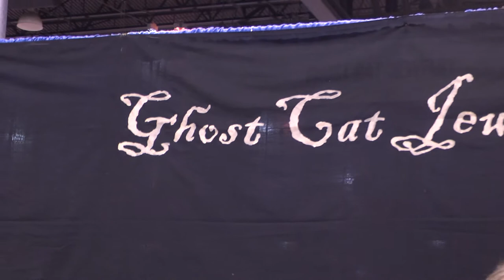Ghost Cat Jewelry - Denver Comic Con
Repurposing in the "Nerd" world. Grace & Laura from "Ghost Cat Jewelry" talk w/ Ian at the Denver Comic Con about their experiences in repurposing to create a trendy yet unique and vintage but new type of jewelry. Some really cool stuff!